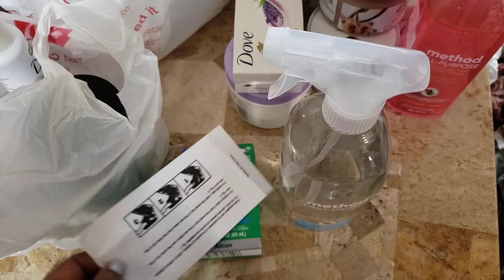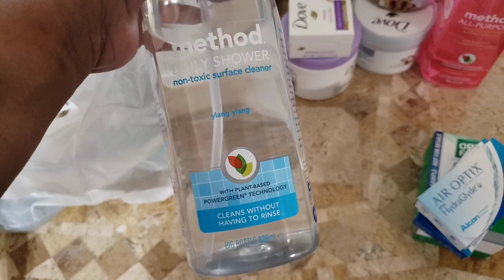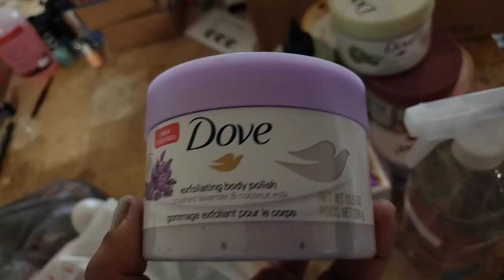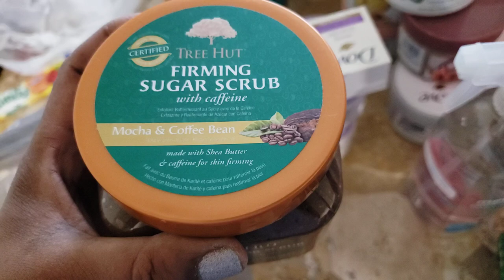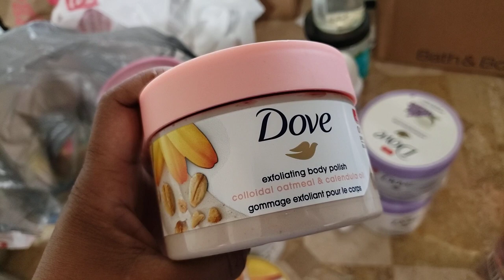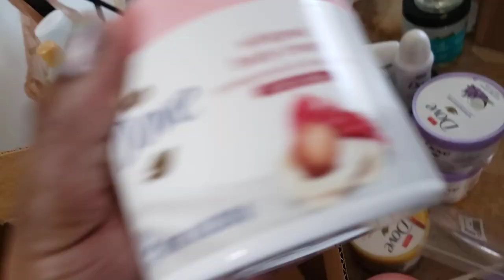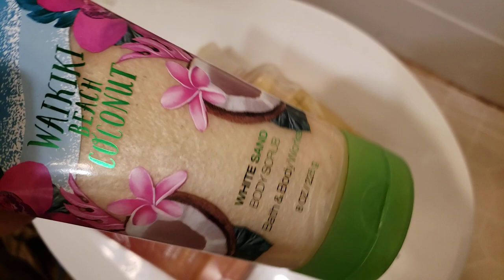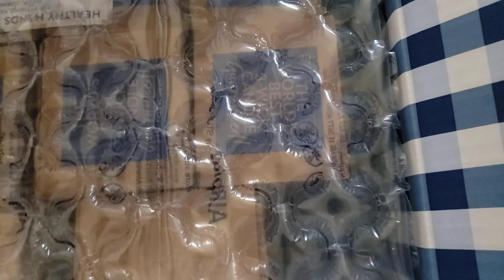HUGE HYGIENE HAUL!!! 🧼🧖🏾‍♀️🚿🧴🛁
bath and body care